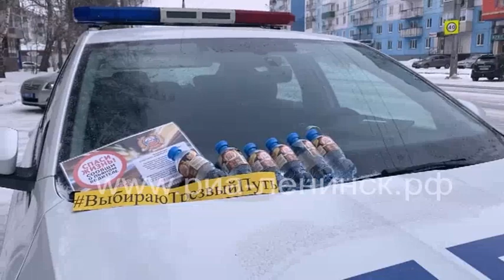Минералка вместо алкоголя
В Ленинске-Кузнецком инспекторы ГИБДД предложили водителям употреблять минеральную воду вместо алкоголя. Акция «Я выбираю трезвый путь» направлена на предупреждение фактов управления транспортом в нетрезвом состоянии.